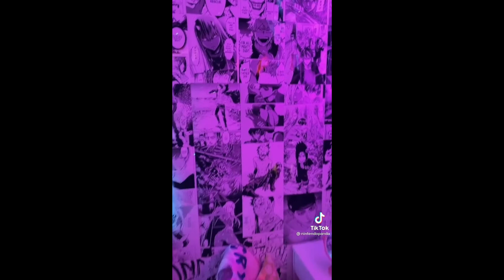funniest tiktok videos I TIKTOK COMPILATIONS I TIKTOK VIDEOS I 29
funniest tiktok videos I  TIKTOK COMPILATIONS